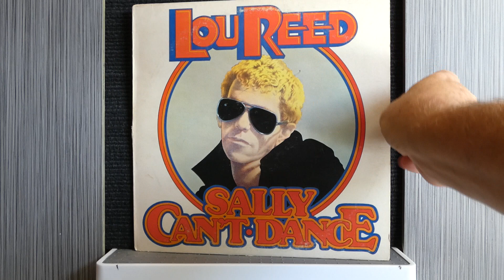Lou Reed - "Sally Can't Dance"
RCA Records - 1974